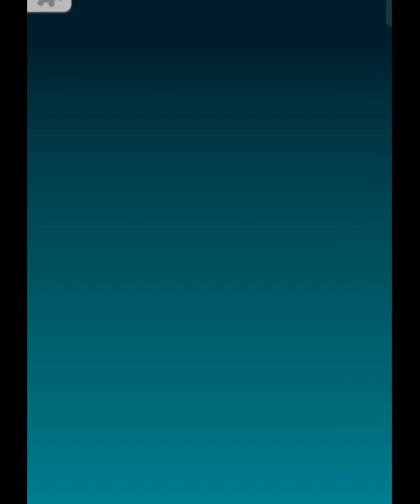Tower Buster 2048 Game